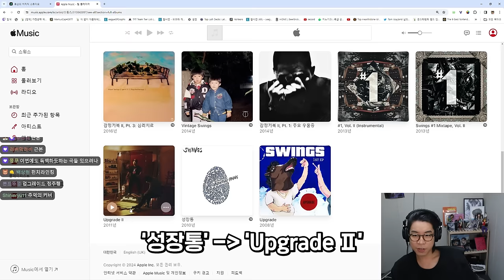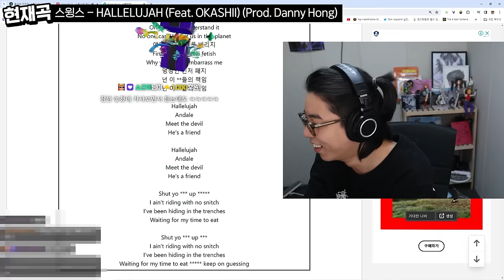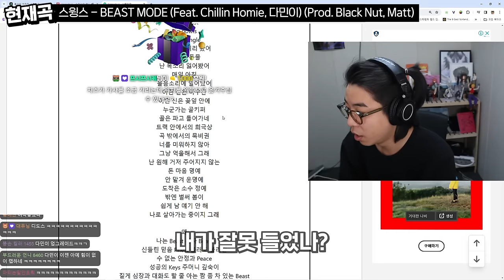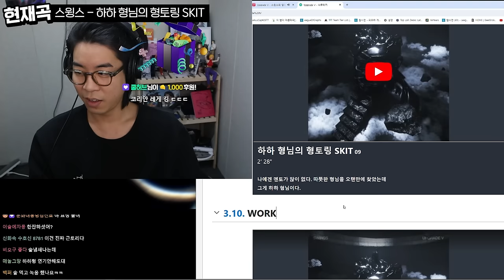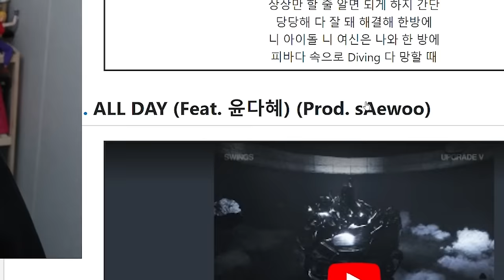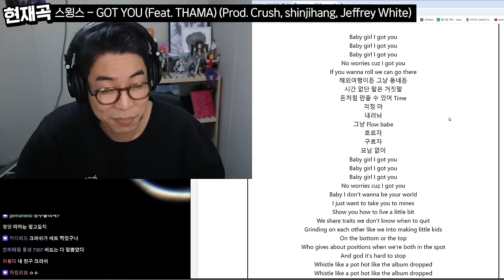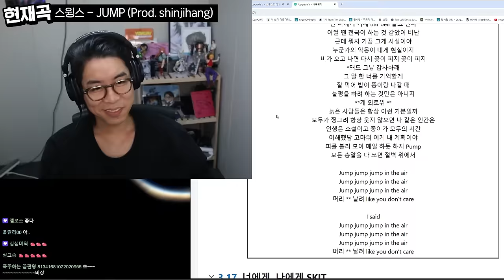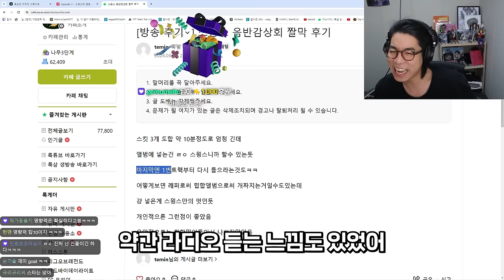그래도 이 앨범이 대단한 이유 | 스윙스 정규 8집 [ Upgrade V ] 음반감상회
0:00 인트로
0:42 스윙스 디스코그라피
1:15 Affirmation from Swings(자기암시) 맛보기
1:43 내가 스윙스 팬이 된 계기
1:58 앨범 살펴보기
2:24 조정식 아나운서가 나를 싫어해 SKIT
4:18 FOREVER (Prod. producerX)
7:22 HALLELUJAH (Feat. OKASHII) (Prod. Danny Hong)
10:38 PORN FLICK (Feat. 양홍원, Street Baby) (Prod. Matt)
15:01 BEAST MODE (Feat. Chillin Homie, 다민이) (Prod. Black Nut, Matt)
19:50 THE FUTURE (Feat. Raf Sandou) (Prod. SHREDDED)
22:49 영원히 올라가 (Prod. Wiz World)
26:47 CONCERTA FREESTYLE (Prod. hyeminsong)
29:20 하하 형님의 형토링 SKIT
31:45 WORK
34:48 1세 (Prod. Jeffrey White)
37:20 ALL DAY (Feat. 윤다혜) (Prod. sAewoo)
40:16 SAME O SAME O (Feat. MASON HOME, 김상민그는감히전설이라고할수있다, 윤다혜) (Prod. Matt)
43:39 GOT YOU (Feat. THAMA) (Prod. Crush, shinjihang, Jeffrey White)
46:36 듣고 있어? 2024 (Feat. Crush) (Prod. YEOHO)
50:23 JUMP (Prod. shinjihang)
54:14 너에게, 나에게 SKIT
59:39 앨범 총평